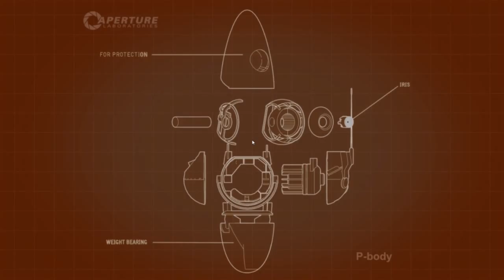Portal 2 Co-op Playthrough with ZenonXI - Ep 4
Hey guys today me and zenos played through a good bit of the portal 2 co op story and had a lot of fun doing it.  Sorry the sound is a little low i did not check my audio levels before doing it.  Home you enjoy this.